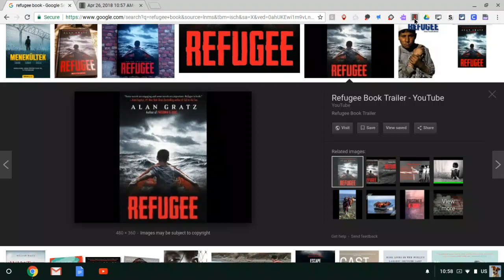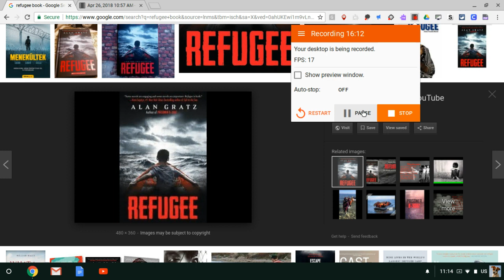Refugee audio pg 171-186